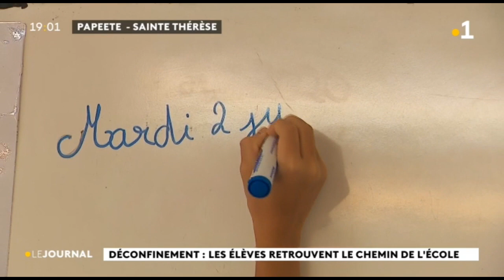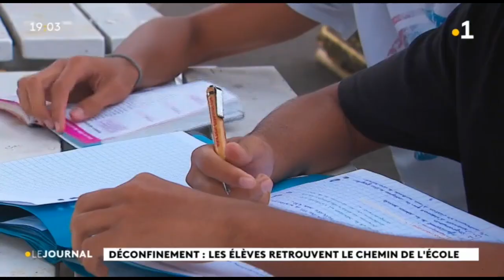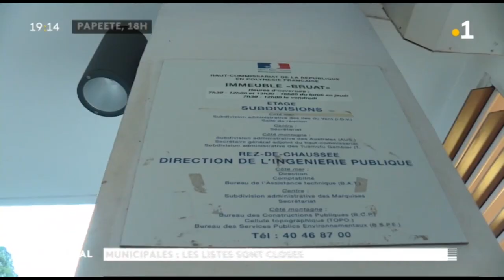Le journal du mardi 2 juin 2020